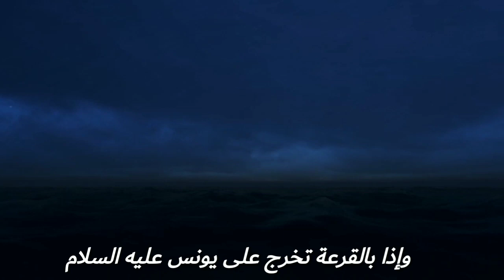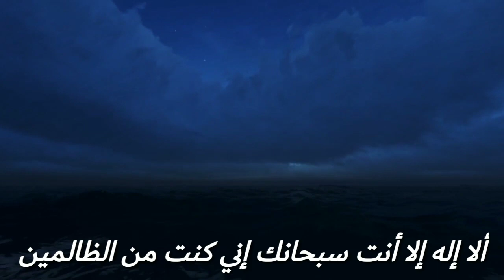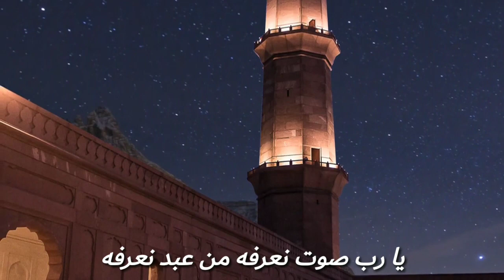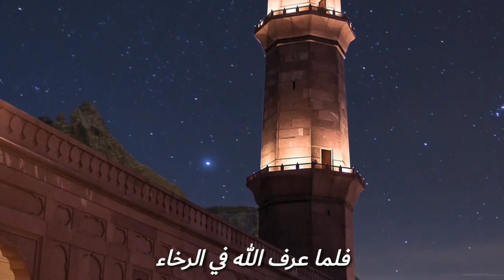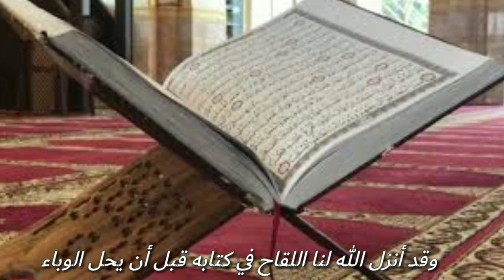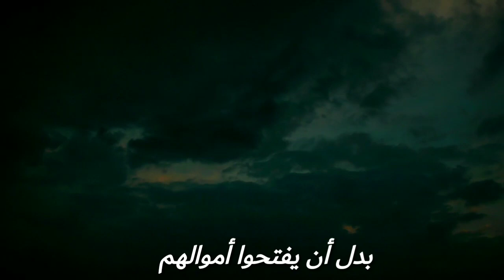قصة سيدنا يونس عليه السلام في بطن الحوت وعلاقتها بالواقع لمحمود الحسنات